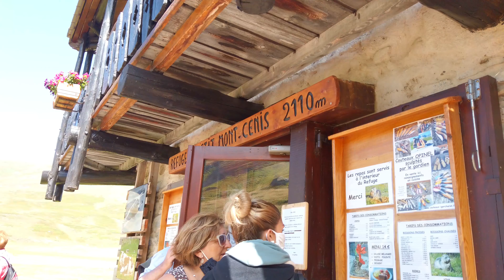08 21lacs Giasset